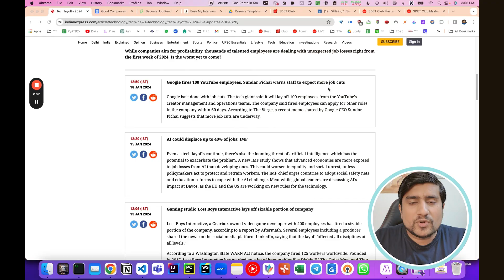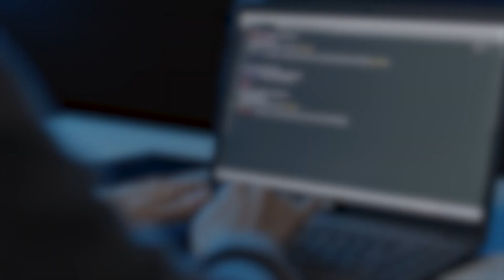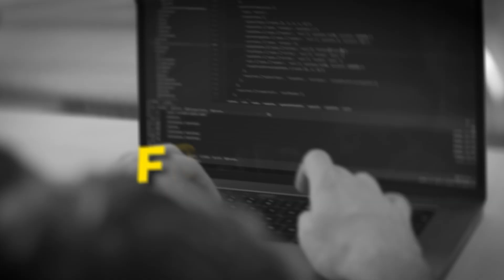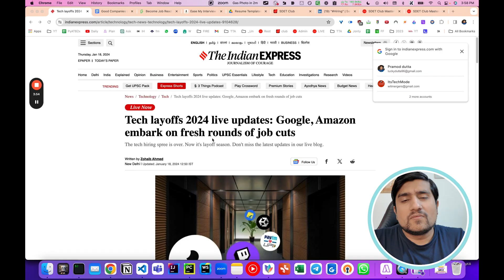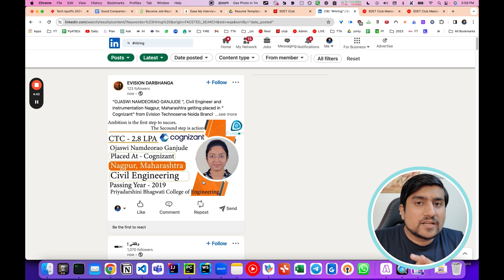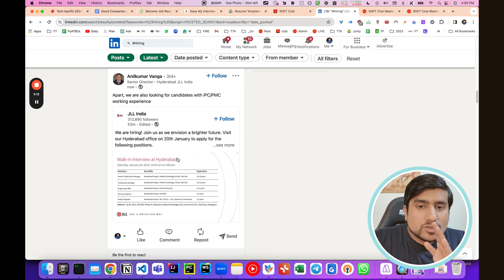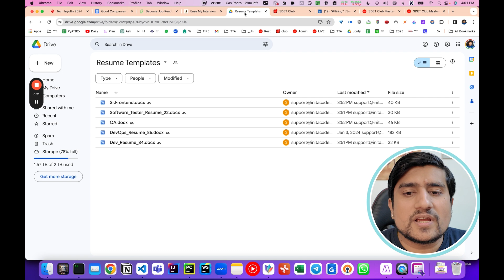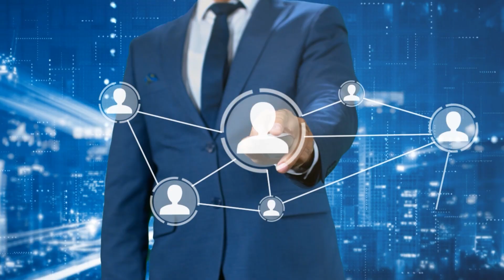This Is Very Dangerous - Tech layoffs 2024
In the ever-evolving world of technology and innovation, the landscape of employment can be unpredictable. Join us in this video as we delve into the concerning topic of tech layoffs in the year 2024.

The tech industry, known for its dynamism and growth, has also witnessed periods of workforce restructuring and layoffs. From major players like Google and Amazon to other prominent tech companies, we explore the reasons behind these layoffs and their potential impact on the industry.

Understanding the trends and factors contributing to tech layoffs in 2024 is crucial, whether you're an industry professional, a job seeker, or simply interested in the tech world's current state.

Stay informed about the dynamics of the tech job market by watching this video. We provide insights, analysis, and a comprehensive overview of the tech layoffs that are making headlines in 2024.

🚀 BONUS VIDEO 🚀